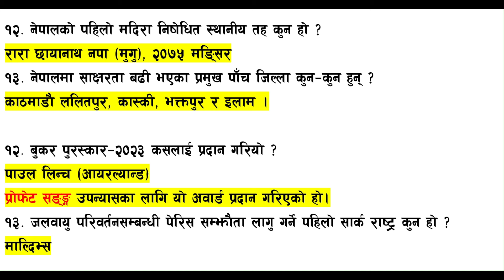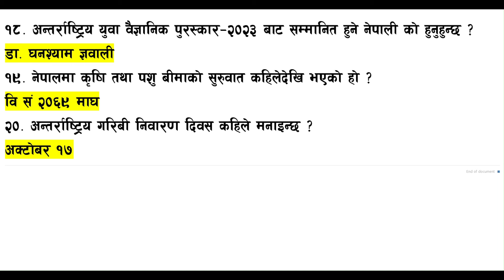नायब सुब्बाका लागि महत्त्वपूर्ण समसामयिक प्रश्नहरू || IMP GK Question - 2080 || Quick Loksewa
samanyagyan gk gargiloksewa Important GK Questions सामान्य ज्ञान २०८० Quick loksewa.com

In this video, we have incorporated over 20 General Knowledge questions and answers that have been asked in various competitive examinations, such as Loksewa,  Shikshya Sewa , and banking preparation, over the past decade.

This video is dedicated  for  all competitive exams : Loksewa (PSC), Shikshya Sewa Aayog (TSC) , Banking preparation and for other government organization too.

CHANNEL CONTENTS:
☑️Loksewa IQ and सामान्य ज्ञान  (GK)
☑️General Knowledge (सामान्य ज्ञान) : Quiz

loksewa_tayari _in _Nepal
Nepal Bank Limited
Baking Loksewa
Gold Tester
RBB Orientation
Officer orientation